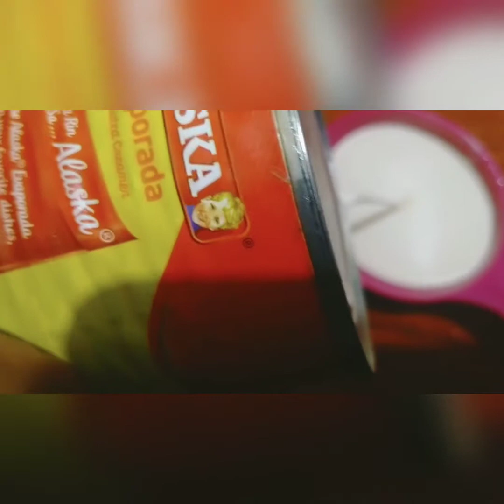Cassava Pancake my own version